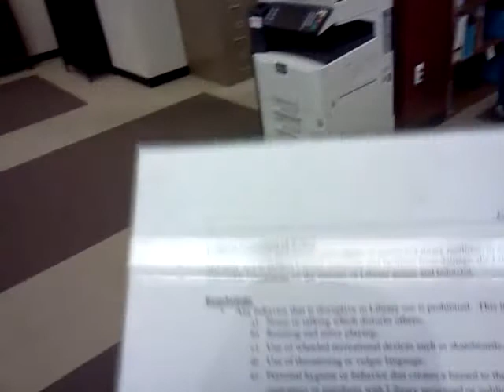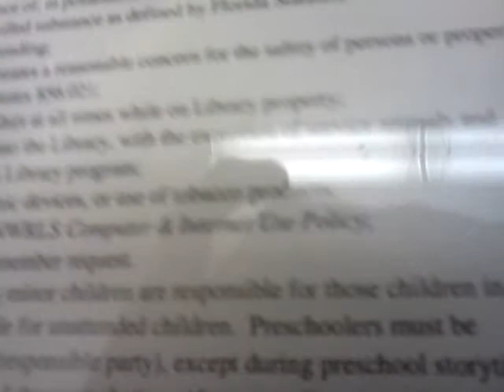Jimbikeman bay county Fla library bike rights ?#1